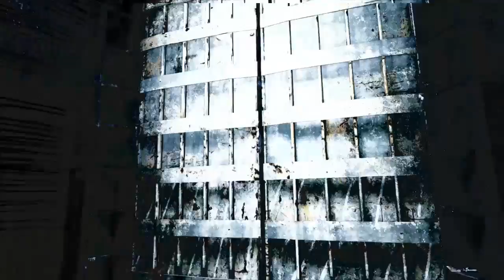Metro: Last Light Redux 20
Beasts.